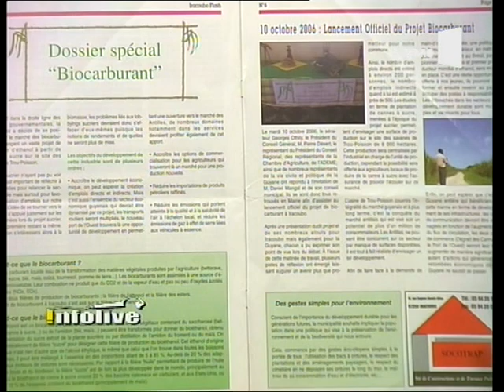Echange jeunesse: réception jeunes espagnols à RFO Guyane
Youth exchange , échange jeunesse, Espagne